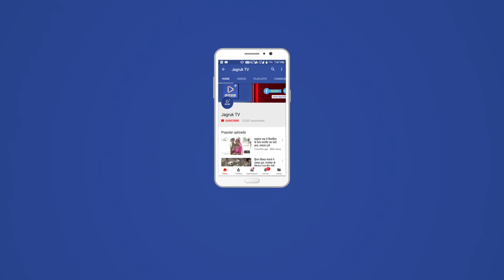JAGRUK TV : पाली : भाजपा नेताओ ने चलाया झाडूं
प्रधानमंत्री नरेंद्र मोदी के स्वच्छ भारत अभियान को गति देने के क्रम मे स्वच्छ भारत अभियान का  द्वितीय पड़ाव आज से प्रारम्भ होने हुआ स्वच्छ भारत अभियान के तहत पाली जिले के बाली तहसील के फालना में इसकी सुरुहात बीजेपी के राष्टीय उपाध्यक्ष ओम माथुर और बाली विधायक उर्जाराज्य मंत्री पुष्पेन्द्र सिंह राणावत ने फालना बीजेपी मण्डल  द्वारा आयोजित कार्यक्रम में रेल्वे स्टेशन फालना से सफाई अभियान श्रवण मन्दिर चौराहे तक झाड़ू लगा कर स्वच्छ्ता का सन्देश दिया।